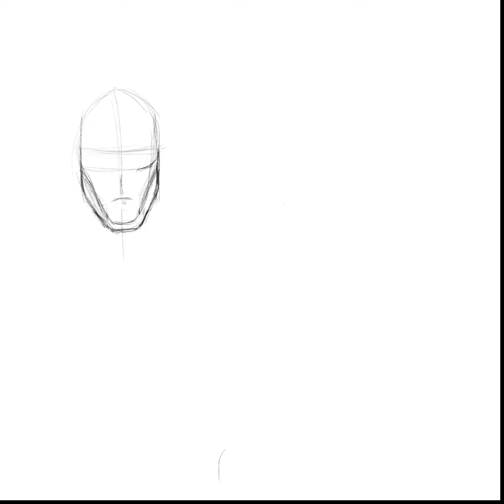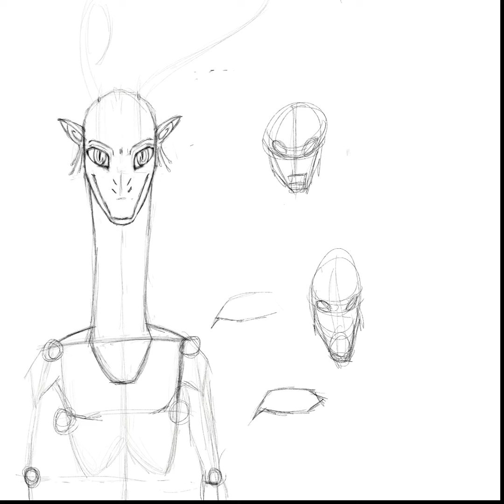Another fairy (reposted because accidentally deleted oof)